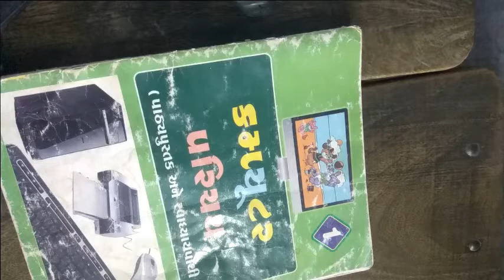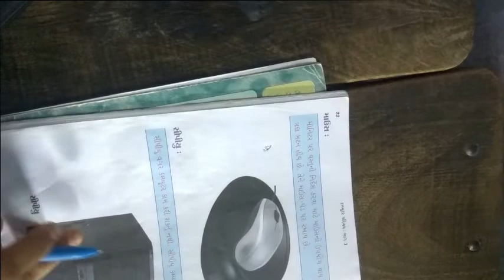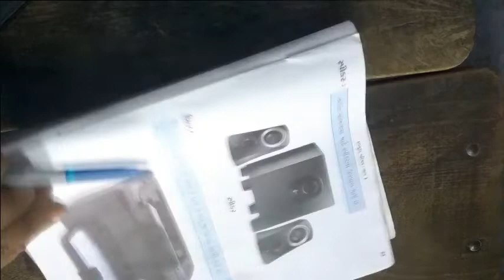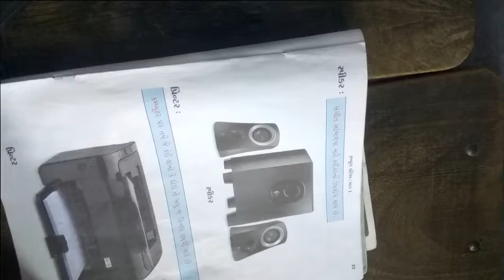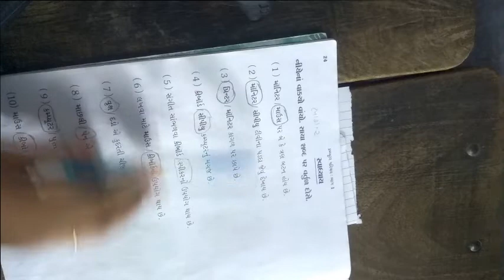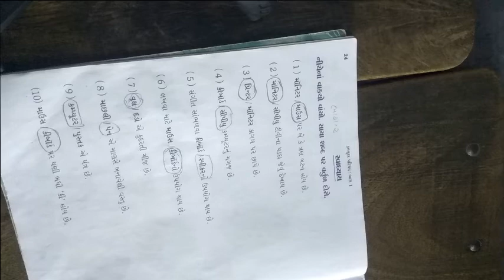ધોરણ ૧ વિષય કમ્પ્યુટર પાઠ ૨ કમ્પ્યુટર ના ભાગ ભાગ 3